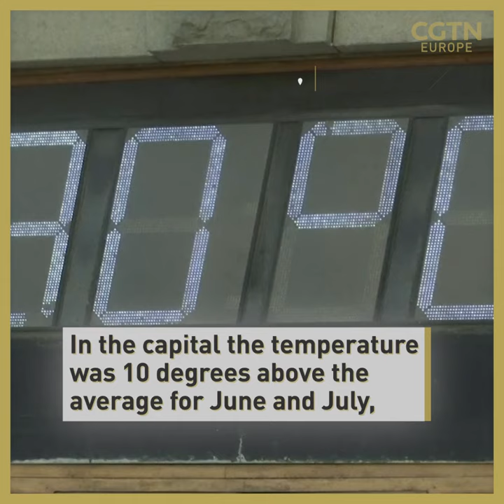Russia sweats in heatwave as forest fires rage in Chelyabinsk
Russian firefighters used water-carrying planes over the weekend to contain forest fires that tore through the central region of Chelyabinsk, killing one man and destroying dozens of village homes, authorities said.

Hundreds of residents were evacuated on Friday as strong winds complicated efforts to control the blaze, which spread across 14,000 hectares (35,000 acres) in the area, some 1,500 kilometers (930 miles) east of the capital, Moscow.